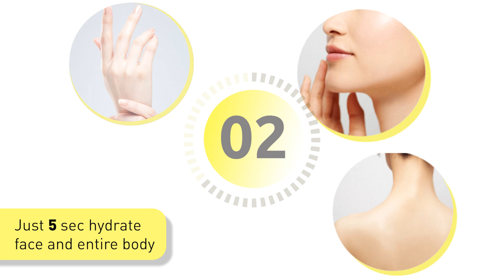Locks your skin moisture with Orbis Defencera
Orbis Defencera is an edible moisturizer that can act as a moisture-locking superhero for your entire body.

Orbis Defencera, the first and only oral skin superhero blessed with the Japanese government's official certification for its safety and effectiveness. Orbis Defencera is formulated with highly-purified DF-Ceramides, it's like a charismatic coach for your entire body, yelling, 'Hey, produce more ceramides, fill up gaps & build three layer barriers, folks!' to lock in that precious skin moisture.

● Refreshing yuzu-flavoured powder
● Suitable for dry skin
● Locks the moisture for 24 hours
● Strengthen skin barrier

Let’s moisturize your skin and turn it smoother with Orbis Defencera!